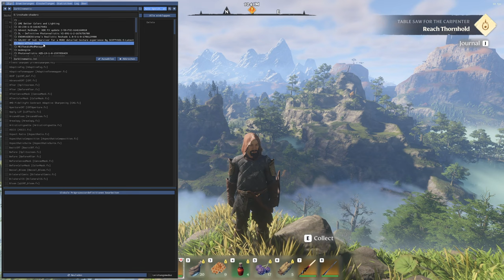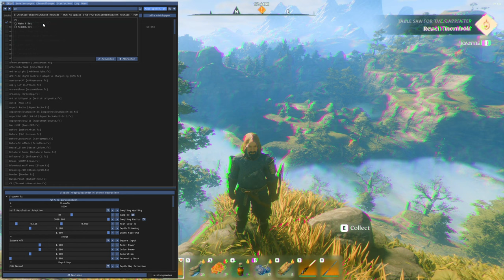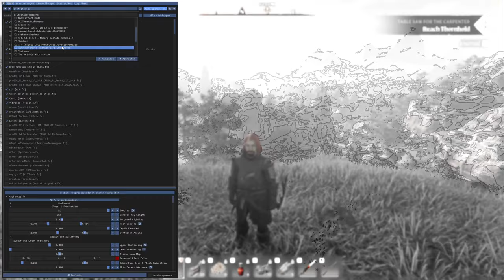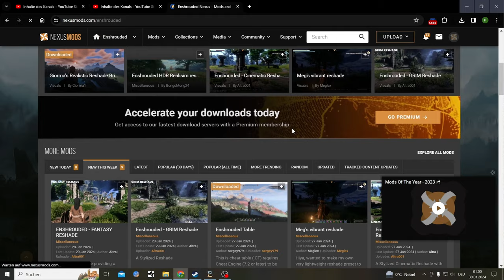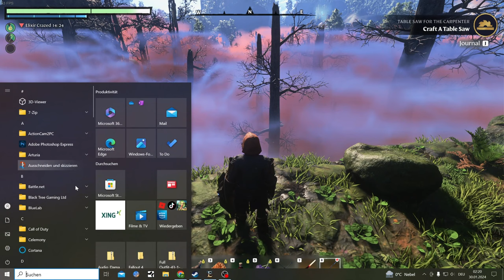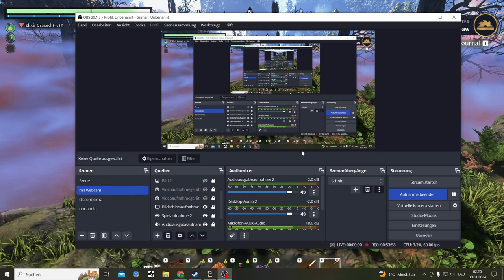Enshrouded Early Access Playthrough Part 12, Reshade Mods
Enshrouded Let's Play with more Modding Focus & longer Parts from now on

Enshrouded is an Open World Crafting and Survival Game mostly similar to Valheim, but let us see if the Game survives the Palworld hype